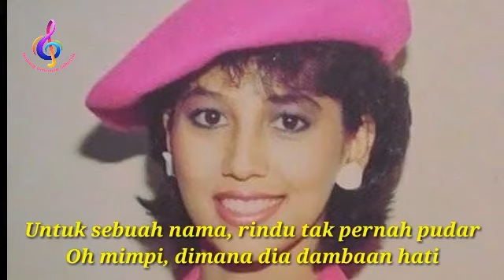Meriam Bellina - Untuk Sebuah Nama